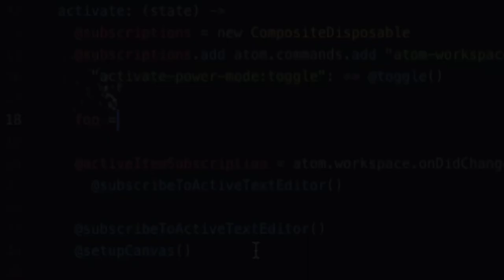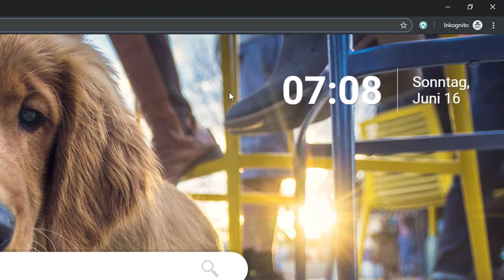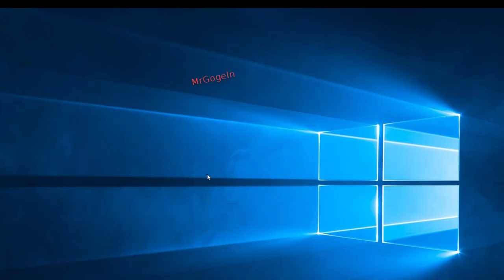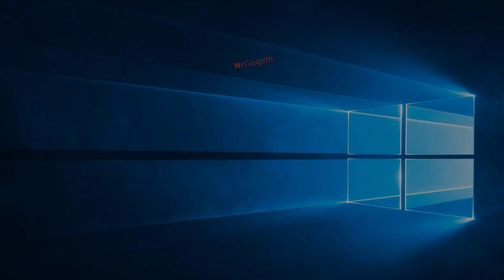Add-Ons auch im InPrivate-Modus verwenden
JBL Xtreme 2 Musikbox in Schwarz – Wasserdichter, portabler Stereo Bluetooth Speaker mit integrierter Powerbank – Mit nur einer Akku-Ladung bis zu...
Amazon Partner-Link

PLUS Japan, Datenschutz Rollstempel Camouflage in Blau, Textschwärzer, Identitätsschutz..
Amazon Partner-Link

Erweiterungen im privaten Modus nutzen.